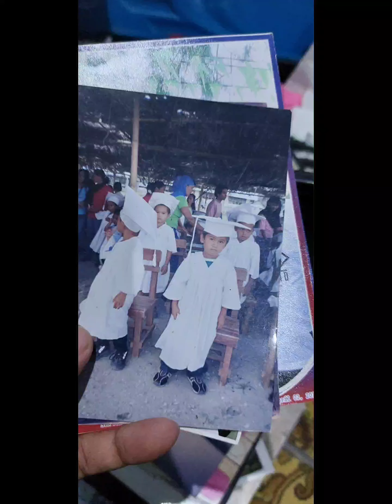my love of life